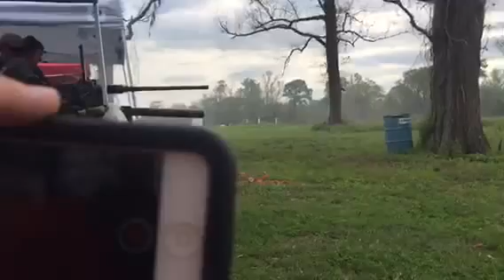Ma Deuce high-speed low drag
High-speed camera footage of firing a M2 .50 BMG machinegun and M4 5.56 at the Makin Bacon 3 machinegun shoot in TX.